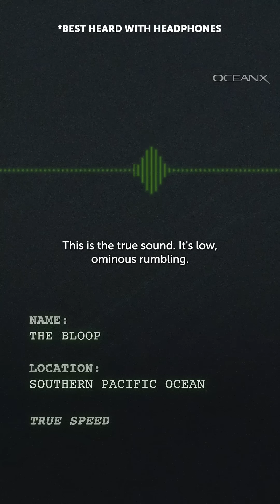The Mysterious Bloop Sound Heard in the Ocean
Underwater microphones help fill in the picture of what is happening below the surface of our vast ocean, like giving data on migration patterns of marine animals or detecting underwater volcanic activity.

Some hydrophones record for a hours, but others can record sounds for years. And there are lots of different systems to house the hydrophones depending on how long it needs to be deployed and how deep. Some are anchored to the seafloor, some have a buoy on the surface, and others are dragged below a ship.Hydrophones also record sound over vast distances, as sound moves faster and farther in the ocean. Sound waves will move at 1500 meters/sec in water, but can only move about 340 meters/sec in the air. This is because water molecules are more dense than air molecules, allowing the vibrations of sound to quickly pass to the next molecule.

The SOFAR (Sound Fixing And Ranging) channel in the ocean is where sound can travel the furthest. There are different layers of salinity and temperature in the ocean. Saltier, colder water sinks below warmer, less salty water. Ocean sounds created in the SOFAR channel depth, which is between 600-1200 meters, will stay in the SOFAR channel layer and not dissipate into lower or higher ocean depths. This allows the sounds to travel further distances without losing much energy. Whales discovered this channel long before humans clued in, and use it as they migrate to communicate over hundreds and even thousands of miles.